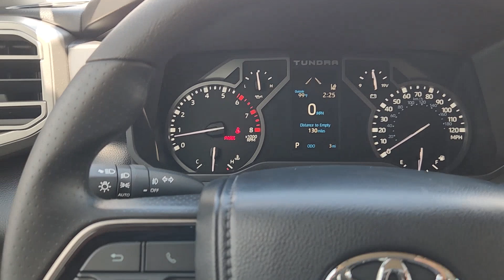2024 Toyota Tundra SR5 Katy, Houston, Cinco Ranch, Sugarland, Jersey Village TX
New 2024 Toyota Tundra SR5 available at Toyota of Katy located in 21555 Katy Freeway, Katy, TX, 77450.
Stock#: K45470 - VIN#: 5TFLA5DB2RX227844

Look no further than the  2024  Toyota Tundra. Explore this rugged Toyota Tundra, the adventure-loving, full-size pickup with impressive towing and hauling capabilities and a smooth, refined ride.
 These are just some of the great options this vehicle comes with: Apple Carplay®/Android Auto®, Keyless Entry, Heated Mirrors, Fog Lamps, Satellite Radio, Back-Up Camera, Steering Wheel Audio Controls, Alarm, Aluminum Wheels, Electronic Stability Control. Strength blends beautifully with comfort in this well-appointed Tundra. See for yourself when you take it out for a test drive. Our professional staff looks forward to giving you excellent service!